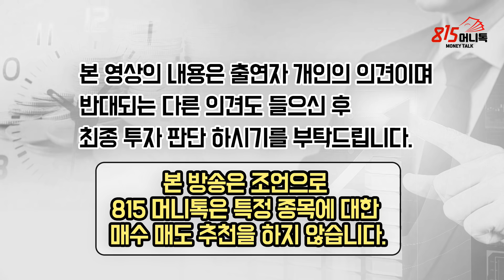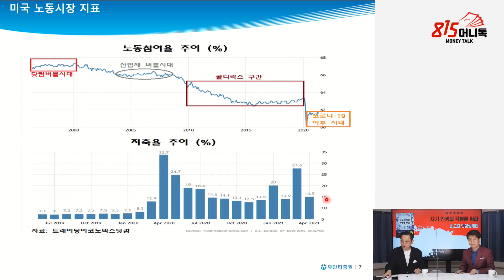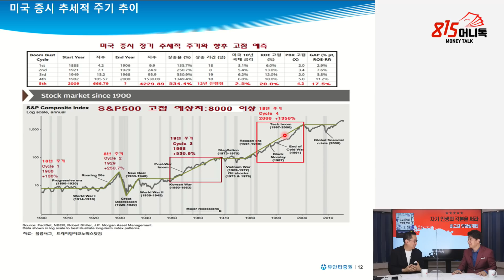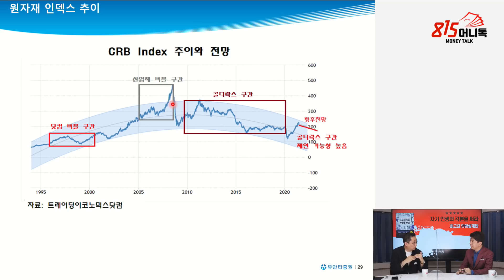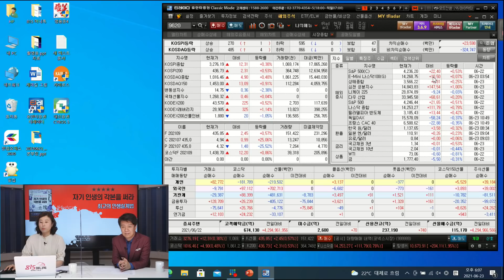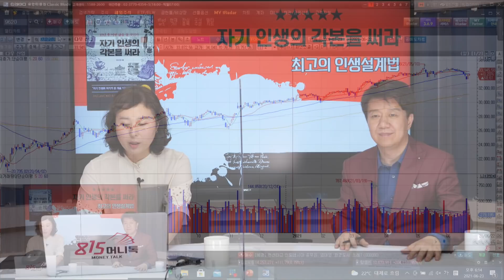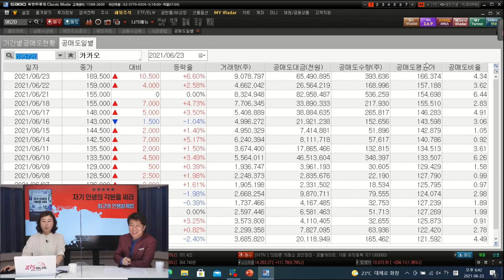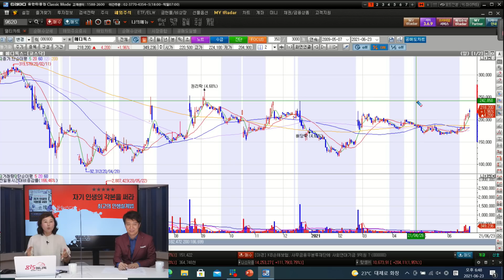앞으로 5년, 주식시장은 100% 더 상승합니다! 어떤 주식을 사야 돈 벌까? (주식투자, 네이버) 유동원 본부장 / 박진희 부장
유안타 증권 유동원 본부장,  박진희 부장 (촬영일 6월 23일)
Q. 연준 위원 매파적 발언에도 미국 국채 금리 하락 , 왜?

Q. 원자재 가격 조정 중인데 겪는 중? 원자재 관련 투자는 어떻게?

Q. 대세는 카카오로 기우나 했는데 오늘 네이버가 한번에 크게 치고 올라왔다. 두 기업의 기업가치 , 투자 메리트 등 비교해 본다면?
Q. 항상 너무 올라서 부담스럽다는 지적 나오지만 보란듯이 상승세 이어가는 카카오. 이제 주가 상승 예측은 무의미한 단계?

Q. 셀트리온 3형제 역시 치료제 기대감에 상승세 지속?

Q. 시장 색깔이 비교적 명확했다고 봐야할까? 델타 변이 바이러스가 다시 확산되면서 진단키트 , 치료제 , 백신주 강세 보이는데